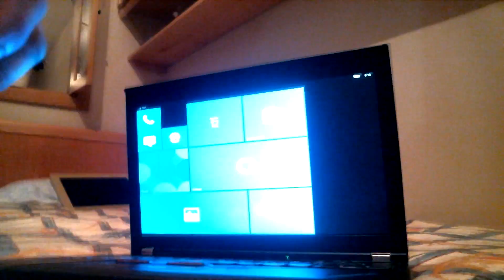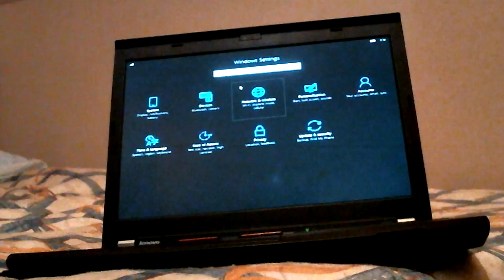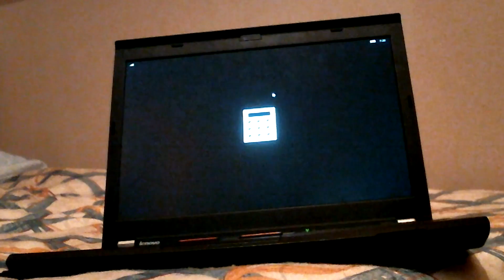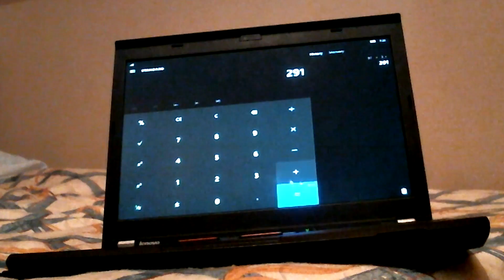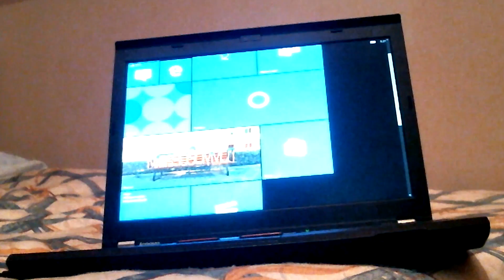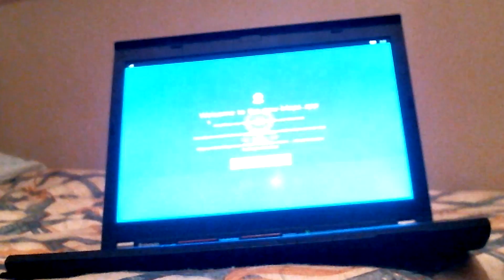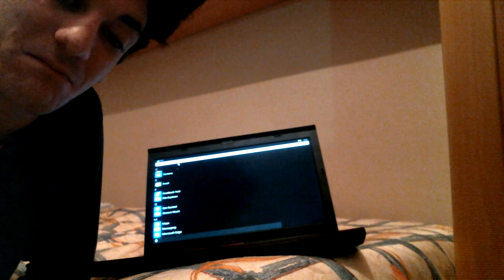Running Windows 10 Mobile on PC without Windows SDK! (VHD Download)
Hi fellow viewers!

In this video, I will demonstrate what happens if we boot from Windows 10 Mobile on a regular PC (without requiring the Windows Mobile SDK). My Microsoft Lumia 640 XL phone does not support the more awesome Continuum feature on newer (and more expensive) Windows 10 Mobile phones.

Sorry for the terrible webcam quality, I'll invest in a better one eventually.

The VHD image file contains Windows 10 Mobile Build 14393 Anniversary Edition x86.

The simplest way to deploy a VHD to a physical drive (like a HDD or USB flash drive) is through the following steps:

1.
2. Open it, then double-click: "Double-click to open file" and select the VHD
3. Click "Continue ››", then select the drive you want to copy to and click "Continue ››"
4. BEWARE THIS WILL ERASE THE ENTIRE DISK: Click "Start".
5. When finished, reboot from the drive that was selected and enjoy! ^_^